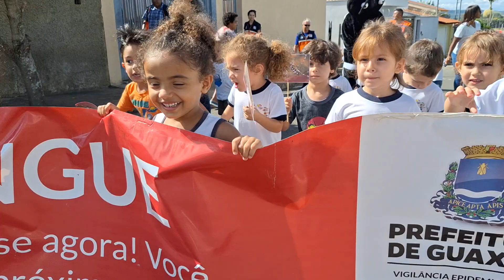Alunos e membros do poder público fazem passeata de conscientização contra a dengue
Alunos, professores e dirigentes da Escola Municipal de Educação Infantil Serafina Stamponi Smargiassi, no Jardim Aroeira, em Guaxupé, no Sudoeste mineiro, promoveram uma passeata em bairros próximos à escola, nesta manhã de terça-feira, 5 de março. A ação foi realizada em parceria com a Prefeitura, via secretarias de Saúde, Segurança Pública e Educação, com o objetivo de propor o combate à dengue. Com um expressivo número de doentes, o Município enfrenta situação semelhante a boa parte do País, onde unidades de Saúde e hospitais encontram-se lotados com pacientes vitimados pela picada contaminada do mosquito Aedes aegypti. - Leia a matéria toda no